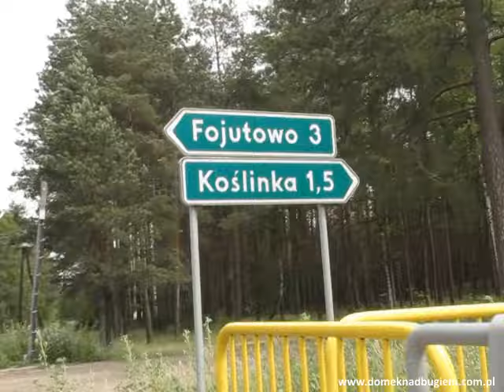Do Fojutowa przez Zwierzyniec Bory Tucholskie - Poland